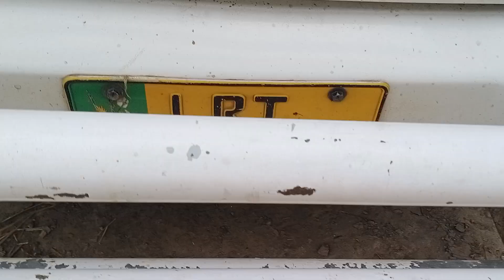......✈️....cholistani frizan cow sale (03014865352)youtube. 22-7-23